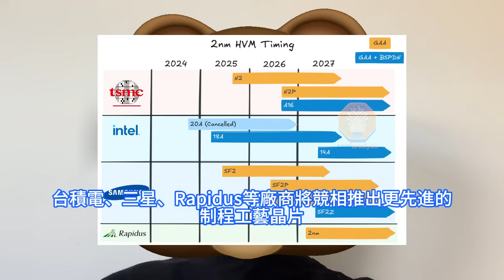恐怖絕殺！台積電2nm產能與客戶數量突爆發，三星慘急瘋，英特爾希望破滅。日本Rapidus公司突插足先進制程晶片，全球晶圓代工市場逐漸嶄露頭角。高雄2奈米新廠設備裝機後，蘋果、AMD首批客戶。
台積電第二代3nm節點N3E用於製造iPhone 16系列所用的A18和A18 Pro AP。儘管早前有傳言稱台積電將使用其2nm節點製造A19系列AP，但明年的iPhone 17系列晶片將採用台積電第三代3nm工藝N3P製造。蘋果可能希望等到2026年的iPhone 18系列才使用2nm節點製造其A20和A20 Pro AP，以節省費用。台積電最大的競爭對手三星電子，近年來在制程工藝的良率問題上遇到了一些挑戰。過去幾年，三星代工廠在4nm、3nm和2nm的良率方面一直存在問題，三星曾因良率低下導致訂單被台積電截胡。無論是台積電、三星，還是Rapidus，它們都在為明年的半導體競爭摩拳擦掌。在這場競爭中，制程工藝的進步無疑是關鍵因素之一。然而，除了制程工藝之外，成本、良率、客戶支持等其他因素同樣重要。